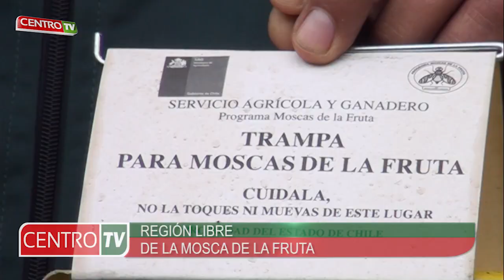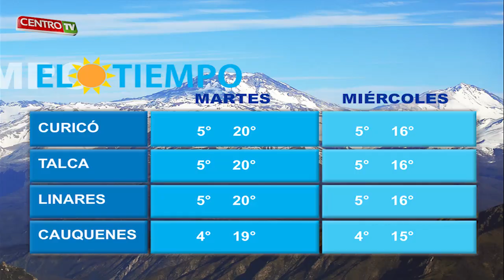CENTRO TV 19 05 2015